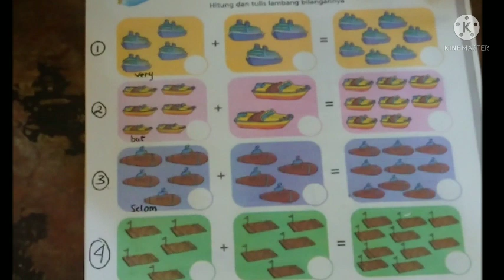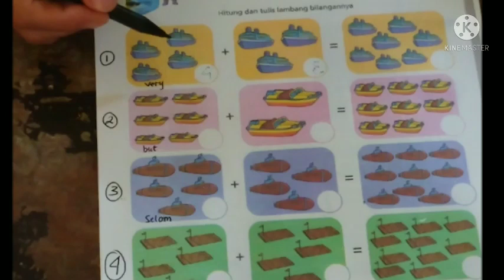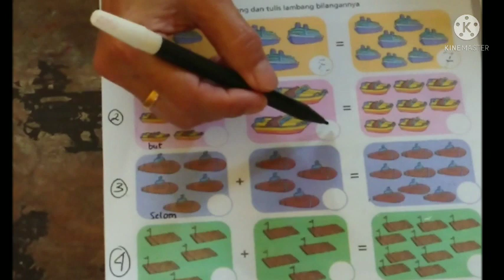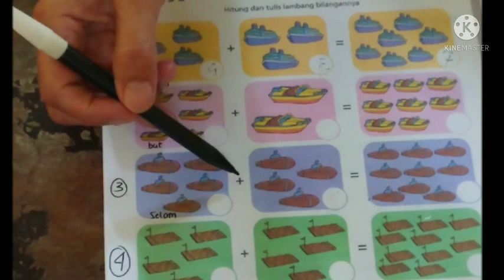BelajarbersamaSUKMA|SENTRA PERSIAPAN KLS A